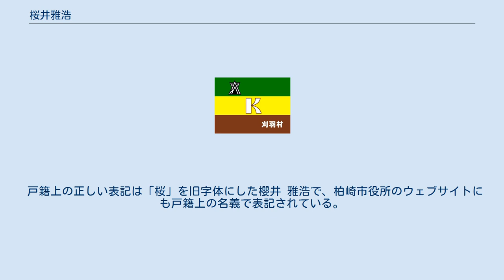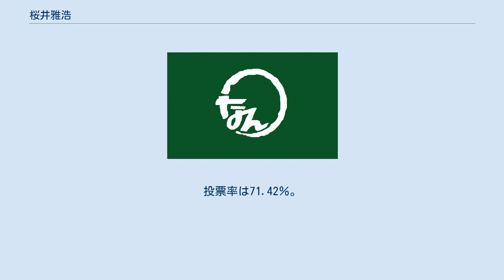桜井雅浩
桜井 雅浩（さくらい まさひろ、1962年4月30日 - ）は、日本の政治家、教諭。
新潟県柏崎市長（2期）。
元柏崎市議会議員（4期）。
 戸籍上の正しい表記は「桜」を旧字体にした櫻井 雅浩で、柏崎市役所のウェブサイトにも戸籍上の名義で表記されている。
 新潟県柏崎市生まれ。
1981年（昭和56年）3月、新潟県立柏崎高等学校卒業。
1986年（昭和61年）3月、早稲田大学教育学部国語国文学科卒業。
同年4月、女子美術大学付属高等学校・中学校の教諭となる。
 1991年（平成3年）4月、柏崎市議会議員選挙に初当選。
同年7月、学習塾を創業。
2003年（平成15年）に4期目の当選。
 2004年（平成16年）11月14日に行われた柏崎市長選挙に、柏崎刈羽原子力発電所の再稼働容認を訴えて立候補するも落選。
元長岡市役所職員の会田洋が、自民党と公明党の推薦を受けた現職の西川正純、桜井をおさえ初当選した。
 2008年（平成20年）の市長選に再び原発再稼働容認を訴えて立候補。
現職の会田に僅差で敗れる（会田：27,394票、桜井：26,373票）。
 2016年（平成28年）9月28日、次期市長選への出馬を表明。
市長選は11月20日に行われ、原発再稼働反対派の竹内英子（日本共産党・社民党推薦）を破り初当選した。
12月6日、市長就任。
2020年（令和2年）11月15日の同選挙で元参議院議員の近藤正道を破り再選。